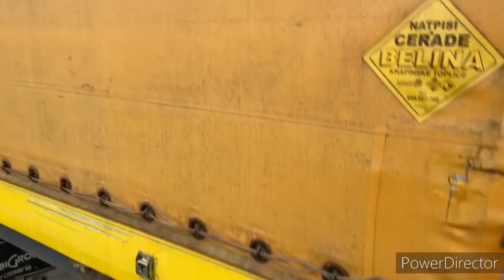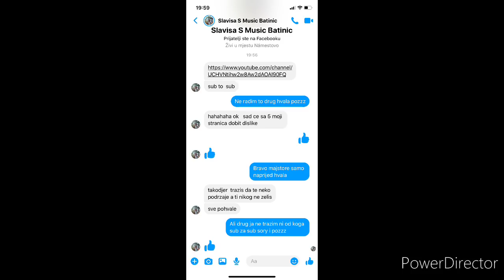Sta je carinska plomba